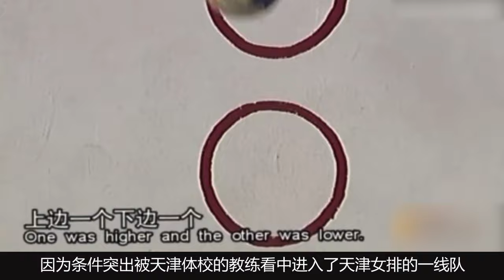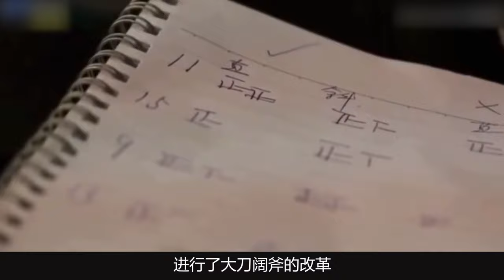魏秋月：曾被郎平拒之门外，被病痛折磨到崩溃，如今从政身居高位【体娱一品官】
她曾被称为亚洲最美二传，她是曾经的女排国家队队长，曾带队获得过里约奥运会冠军，她就是曾经为国家队效力14年的魏秋月。为什么会被郎平拒之门外呢？这个最美的女排队长退役后在做什么？
体娱一品官 魏秋月 郎平 排球 中国女排 我们的内容专注于体育赛事，绝对不会包含任何暴力或血腥元素。